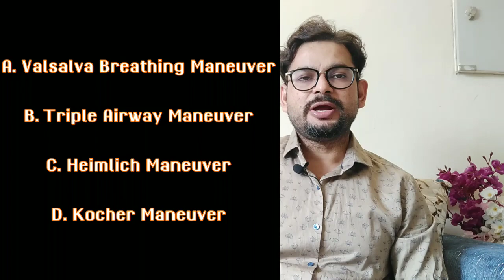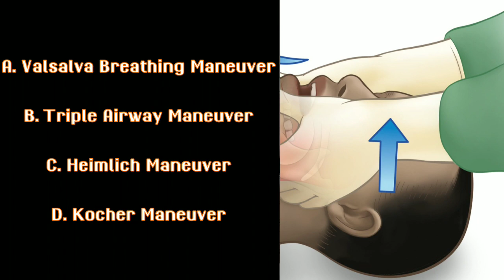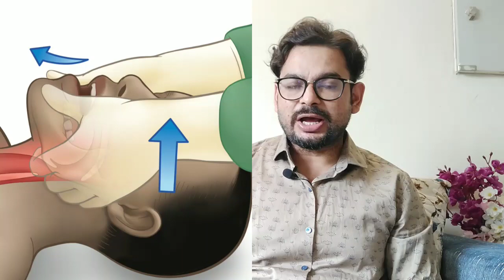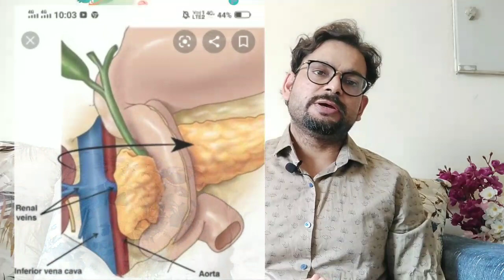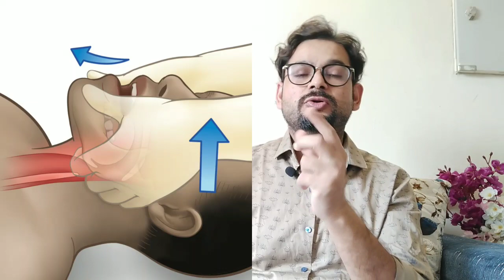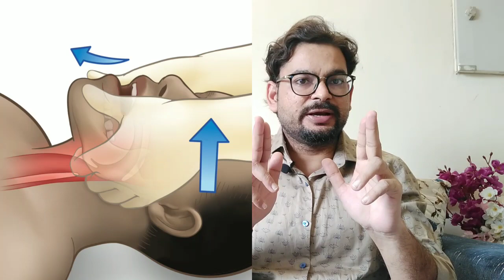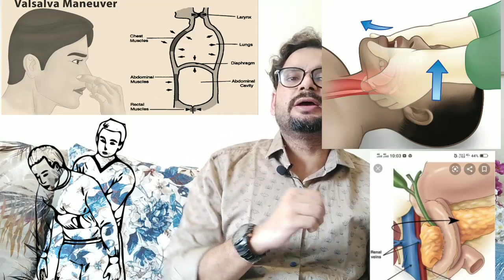Image Based Question#Class- 1 # Topic- Maneuver # Nursing Officers # Staff Nurse # Upen sir Lectures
heimlich maneuver
valsalva maneuver
triple airway maneuver
jaw thrus maneuver
head tilt chin lift maneuver
image based question for nurses